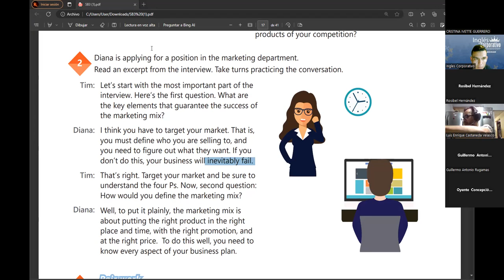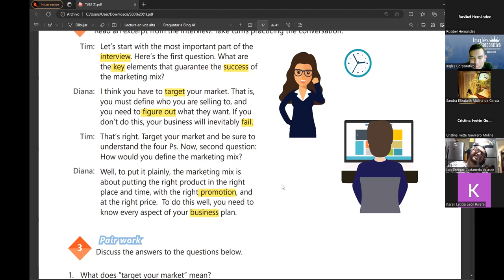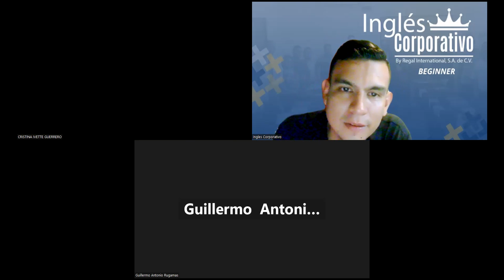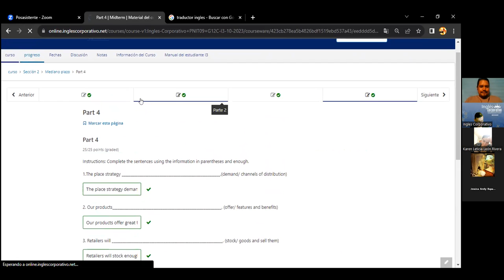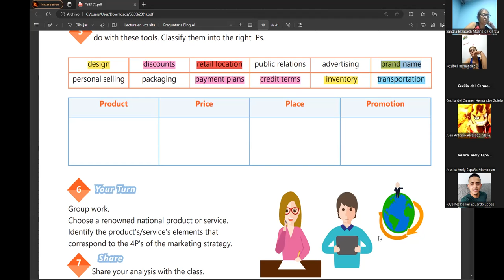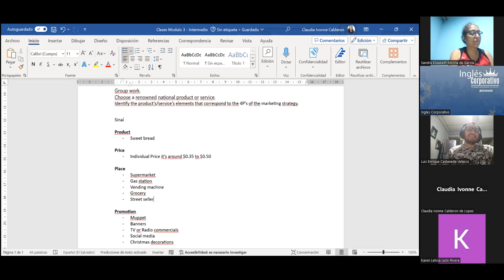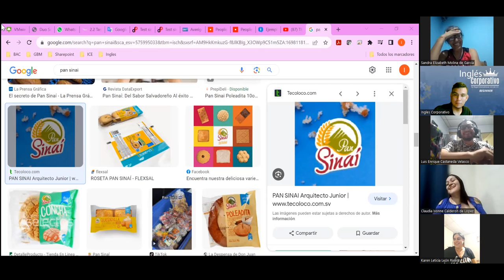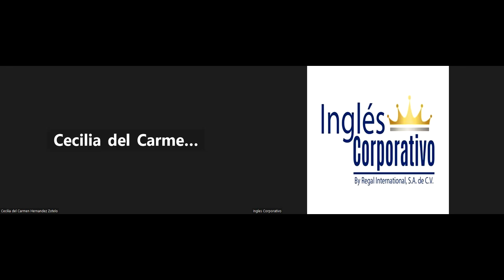SESION06-23/10/2023-IC29750-0006-2023-RAMOS-THE 4 Ps OF THE MARKETING MIX